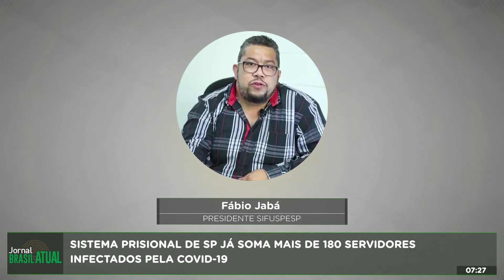Sistema prisional de SP já soma mais de 180 servidores infectados pela Covid-19 🎙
Desde o começo da pandemia no Brasil servidores do sistema prisional de São Paulo relatam más condições de trabalho.
Já se passaram mais de dois meses que o governo decretou quarentena e muitas unidades carcerárias do estado ainda não receberam equipamentos de proteção individual.
Além da falta de epis, o sindicato responsável diz que não foram realizados testes para detectar o vírus e profissionais em grupo de risco continuam trabalhando.

Acompanhe na reportagem de Larissa Bohrer.